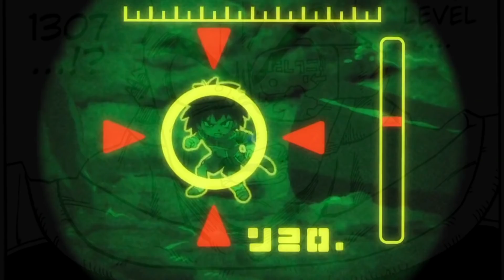Gohan's Crazy Rage (power he shares with Broly)